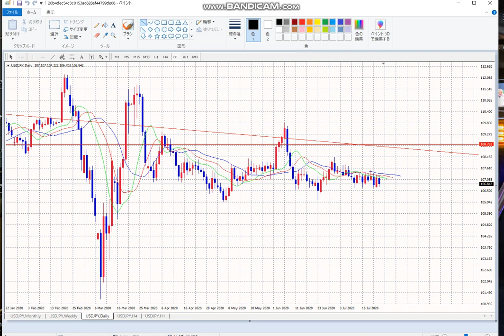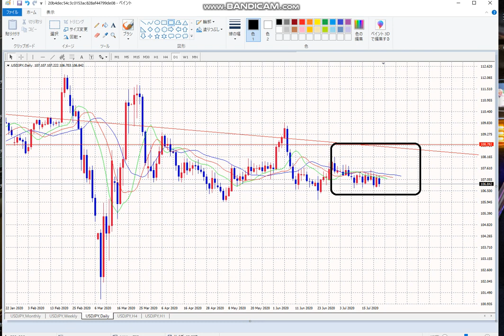【FX】今日は音声デカすぎてハウリング